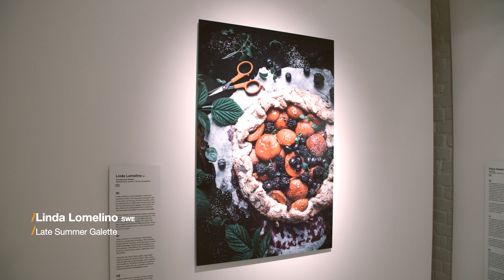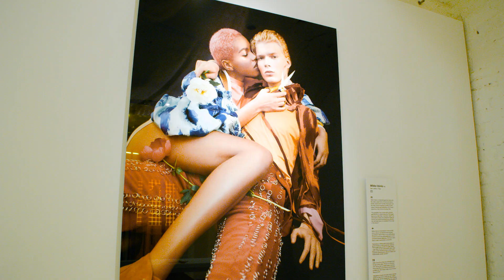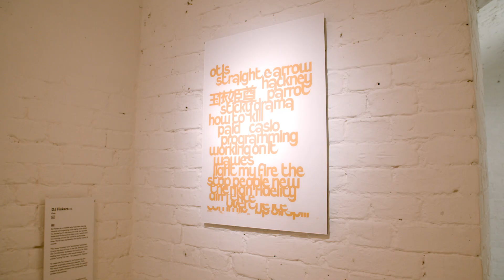Fiskars Our Scissors Exhibit at the Helsinki Design Museum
A special collection of novel art inspired by the color and form of our iconic orange-handled scissors

At the Helsinki Design Museum from September 8 - October 3, 2017

Featuring work from some of the world’s top designers, this exhibit is a special tribute to anyone who loves to create.